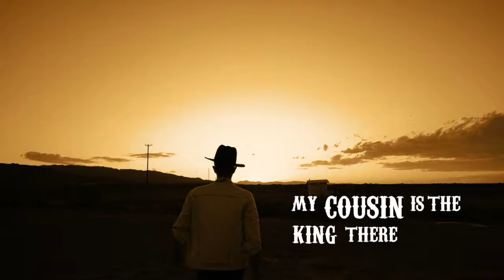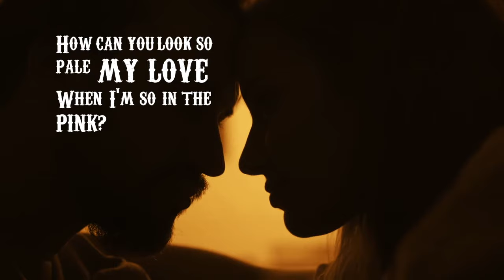Greg Amici - In Like A Lion (Official Lyric Video)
The New Jersey native started his entertainment career as a singer-songwriter and fronted the New York City based rock band Big Honey. Coming of age on the Jersey Shore, he was infused with the energy of local clubs The Stone Pony and the Melody Bar, his influences were often musicians he listened to regularly from friend and DJ Matt Pinfield.